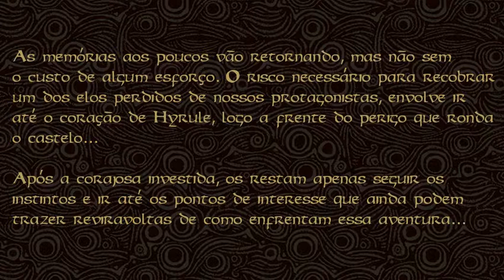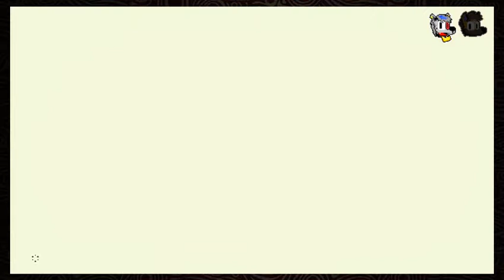Journal of the Wild - Episódio 6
Quanto vale uma memória perdida? Bom, aparentemente se meter numa emboscada cheias de robôs polvos assassinos...